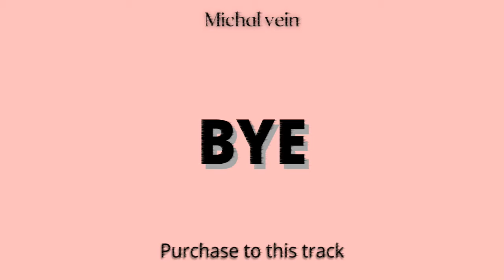Don toliver x Gunna x Nav Trap Type Beat "BYE" | Prod. Michal vein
Free for non profite use. Give me credits in your track. (Prod. Michal vein)

check my others beats and don't missing anything. Followme on beatstars bro, for exclusive content✔

if you want upload to streaming need purchase a license.

Key: Gm
BPM: 171

®Michalveinmusic 2021